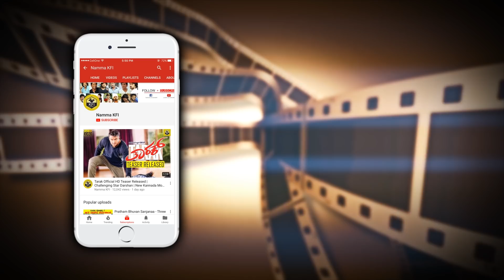Honnavalli Krishna Revealed Real Qualities Of Dr Rajkumar And Power Star Puneth Rajkumar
latest news of honnavalli krishna revealed real qualities of dr rajkumar and power star puneth rajkumar at new kannada movie bhootayyana mommaga ayyu trailer launch function video.